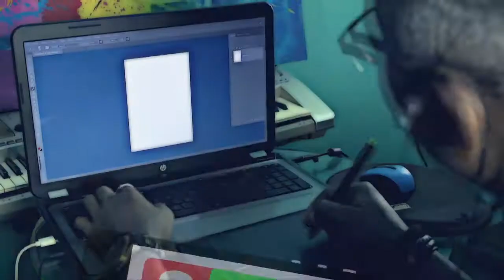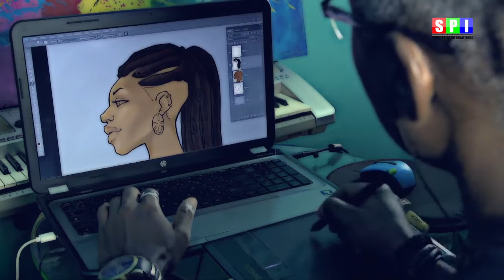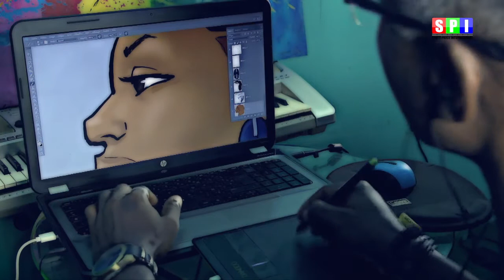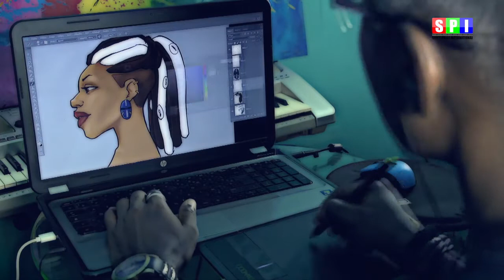Performance de Georges Pondy, l'Illustrateur.